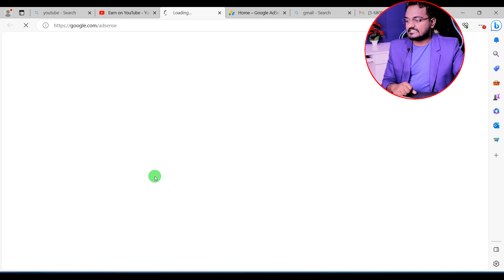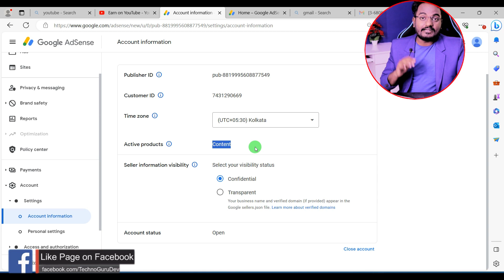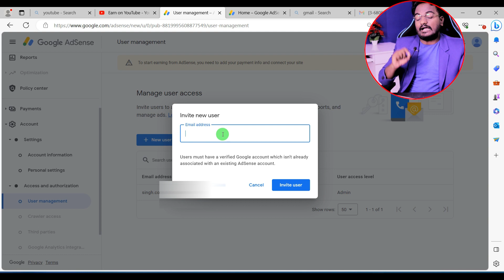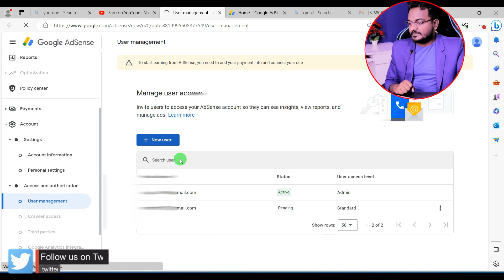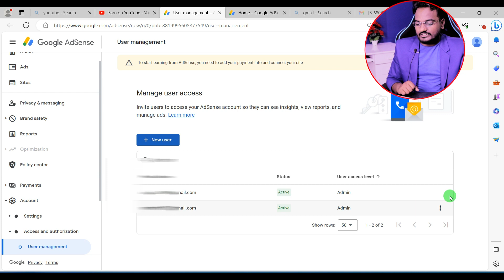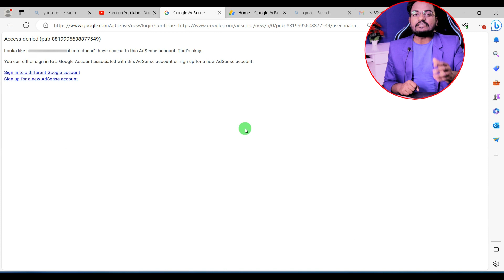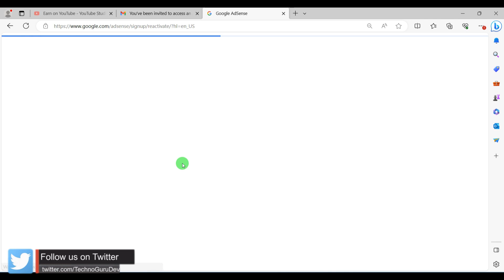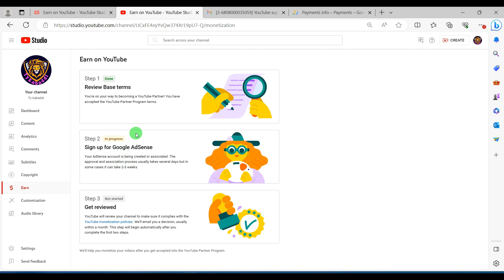Fix in Adsense Problem 100% Solved | How to reactivate closed adsense account | YouTube Step 2 Error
About this video - Dosto agar apke bhi channel par step 2 error me fix in adsense option aa gya hai aur aap apni problem solve nhi kr pa rhe hai to is video ki help se 100% apki problem solve ho jayegi video ko LIKE SHARE kare...Dhanyawad

Your Queries-
Youtube monetization step 2 error
how to solve fix in adsense problem
how to reactive close google adsense account
step 2 showing fix in adsense only how to solve
fix in adsnese change association problem 2025
adsense account ko activate kaise kare
google adsense account deactivate
google ads inactive problem
how to reactivate google ads account
delete adsense account recovery
add site in adsense problem
Delete AdSense Account Active Process adsense account deactivated due to inactivity
How To activate AdSense Account After Deactivate
AdSense account deactivate to activate process
how to re enable adsense account
how to re enable disabled adsense account how to re-enable adsense account after 30 days suspension
how to re enable monetization for youtube channel
how to reapply
you are not eligible for monetization adsense
adsense account for youtube, adsense account
youtube monetization tips and tricks suspend adsense
adsense suspended
disable adsense
disable adsense account enable
invalid activity adsense

50 MM LENS
24 MM LENS